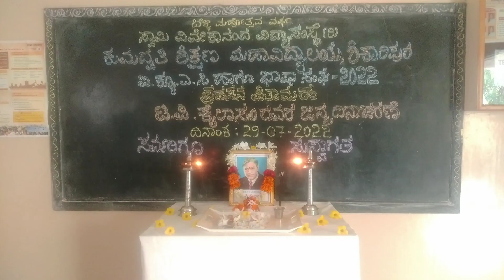Great Dramatist T P Kailasam Birth Day Programme on dated: 29-07-2022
Kumadvathi College of Education, Shikaripura. IQAC Initiatives - Collaboration with Language Club - 2022  Organised "Great Dramatist T P Kailasam 139th Birth Day Programme  on dated: 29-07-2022